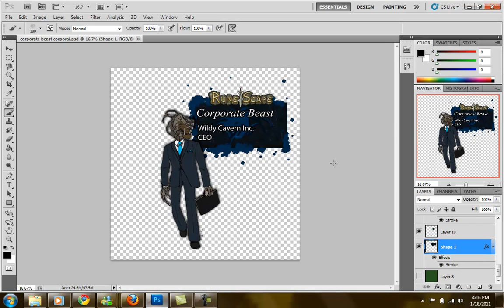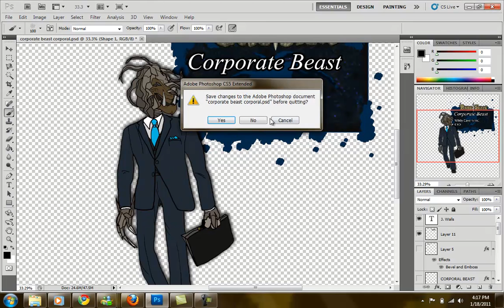ALMOST WINRAR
That's right. I am almost .rar